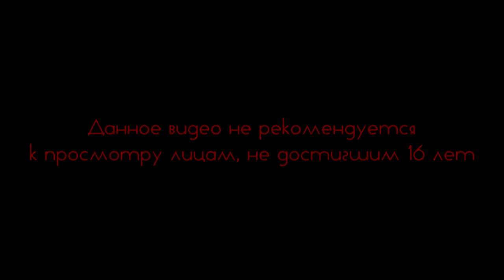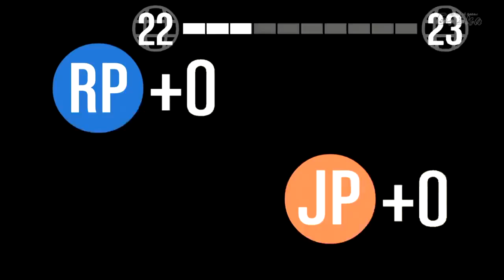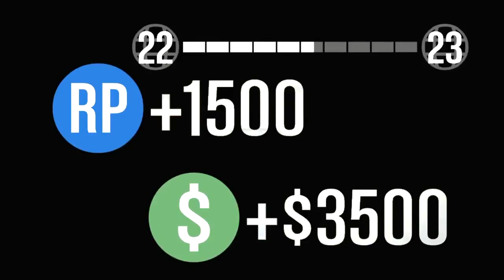Суровые будни в Grand Theft Auto Online #17 Как выжить и всех нагнуть